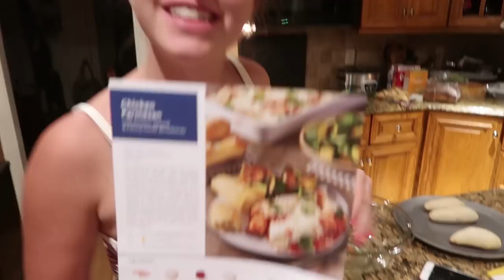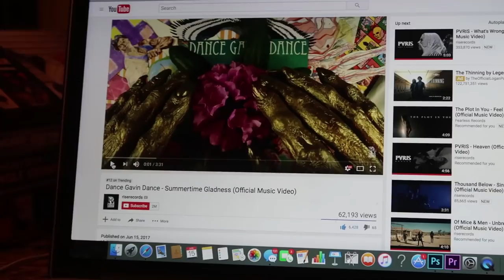MY FIRST TANDEM DRIFT COMPETITION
I'm trying to drive every event I possibly can while we're up here and the Thompson event wound up being a Tandem Competition. I didn't want to miss out so I entered and couldn't be any happier with the results!